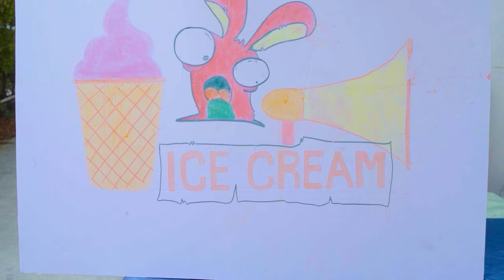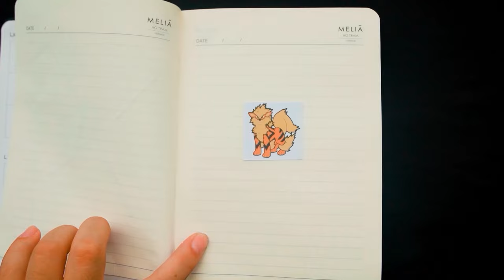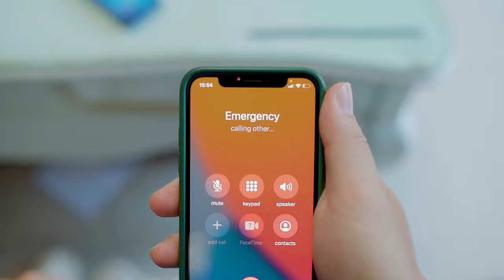Tyler Is Wednesday's New Boyfriend !!! Bolo Is Jealous!!!!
Love sparks jealousy as Wednesday introduces her new boyfriend, Tyler, leading to surprising emotions for Bolo. Witness the drama unfold!

We have more videos like this. Please watch "Who Is The Best Pokemon Trainer !? | The Amazing Bolo VS Wednesday!!!"